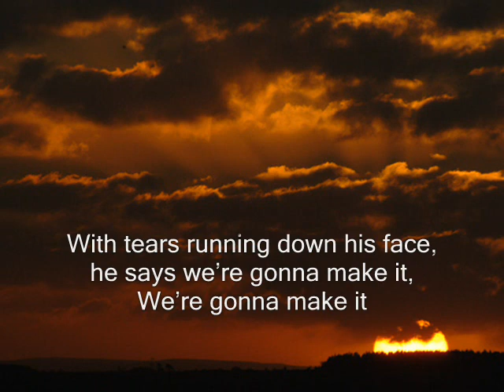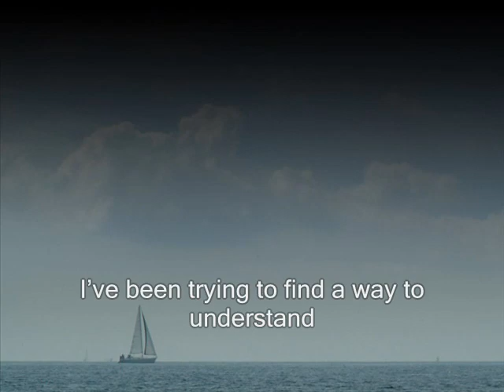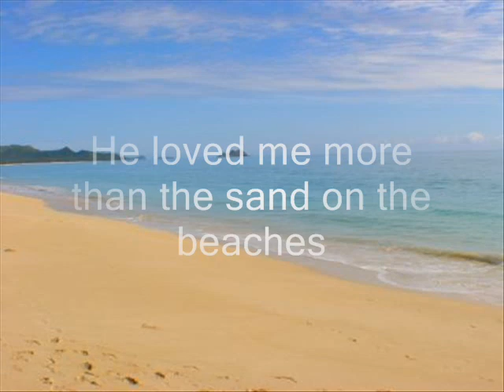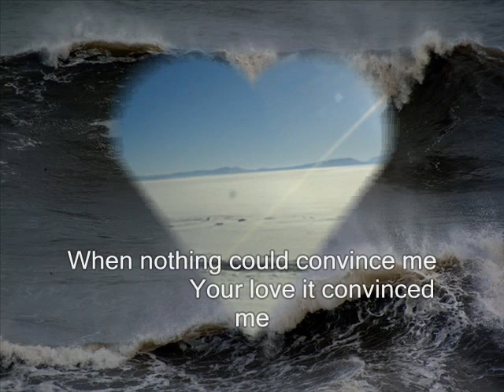Britt Nicole | Don't Worry Now | Lyrics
The song "Don't Worry Now", from Britt Nicole's debu album "Say It". With Lyrics

This is my fav of my vids so far. The song is just so beautiful, and I like the pictures.

So Enjoy!